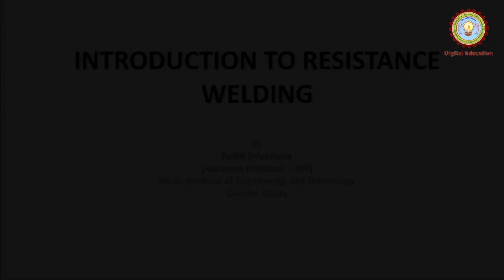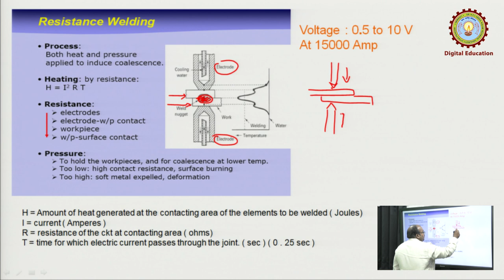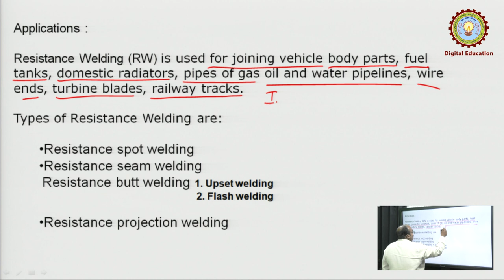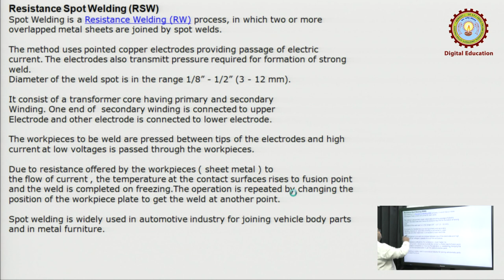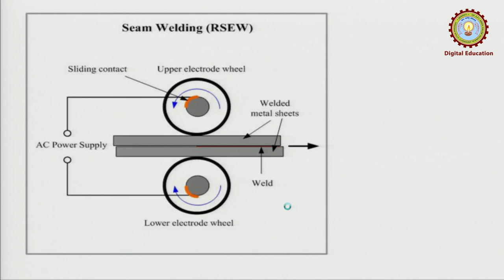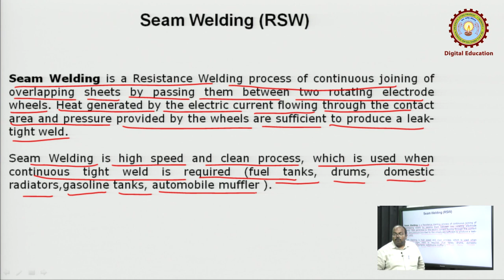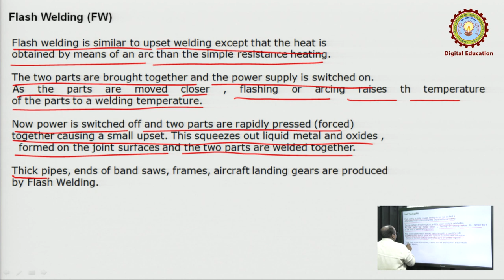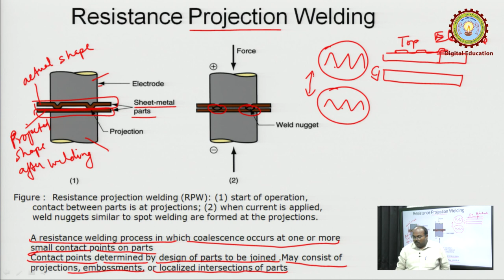Introduction To Resistance Welding By Mr. Pulkit Srivastava | AKTU Digital Education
Introduction To Resistance Welding By Mr. Pulkit Srivastava: Mechanical Engineering | AKTU Digital Education